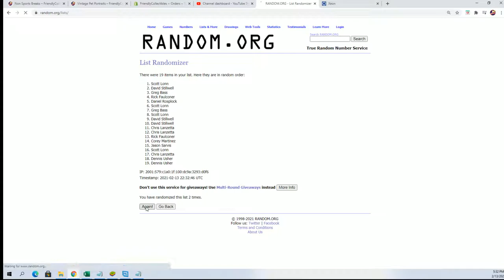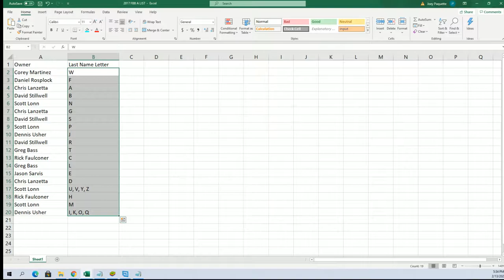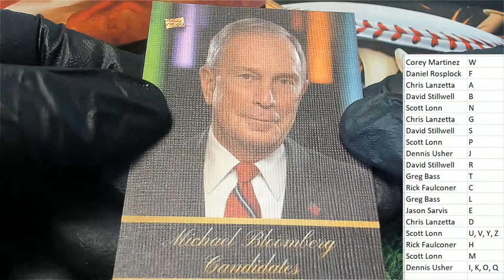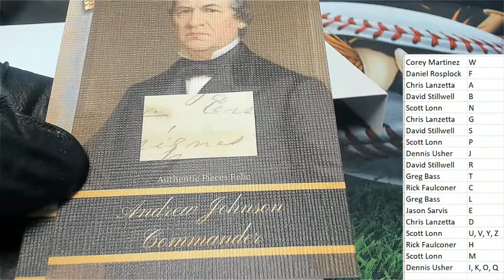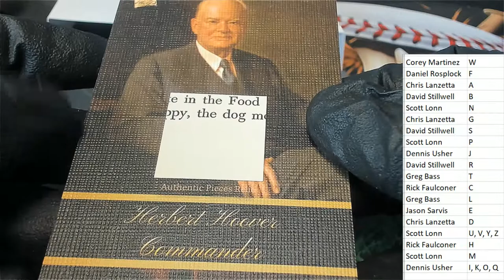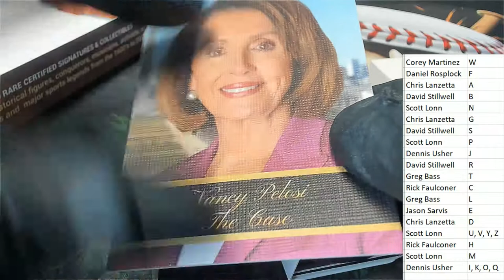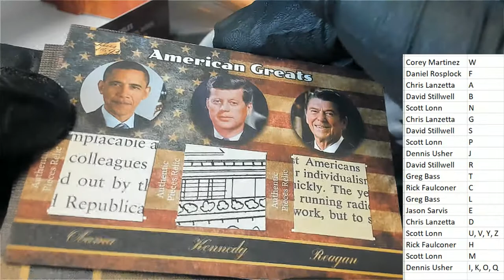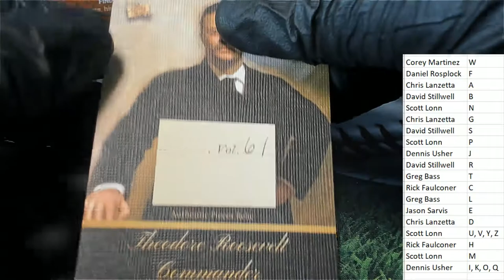2020 Super Break Pieces of the Past chase Jefferson Box ID 20SBPOPS101